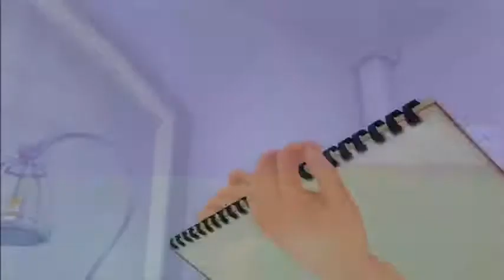Kingdom Hearts Chains of Memories Part 1 Traverse Town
Had fun editing the crap out of the beginning of this video, also screw trying to remove Simple and Clean, I give up!

That said, enjoy the start of my CoM playthrough!